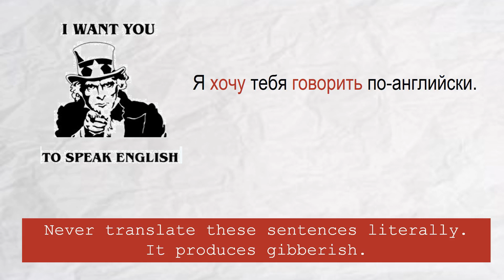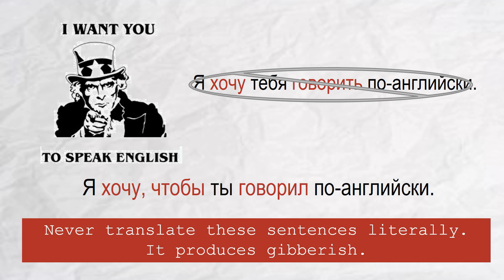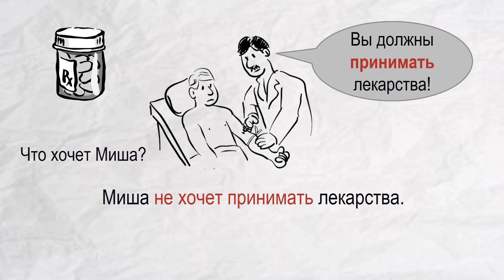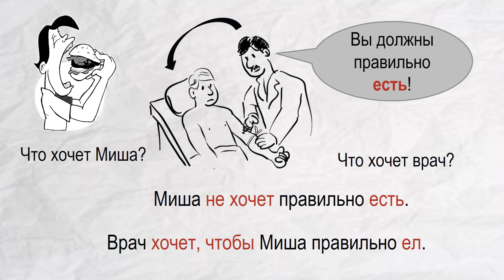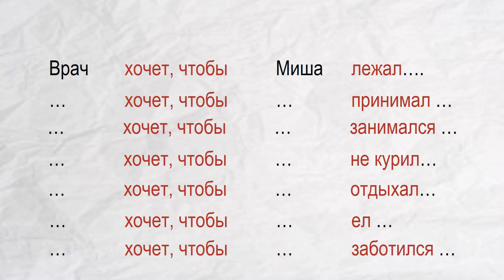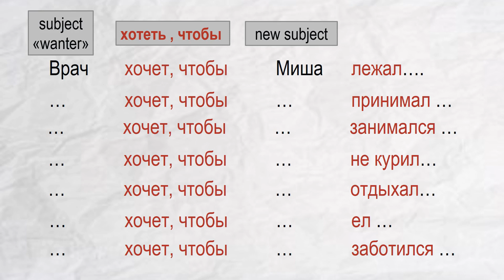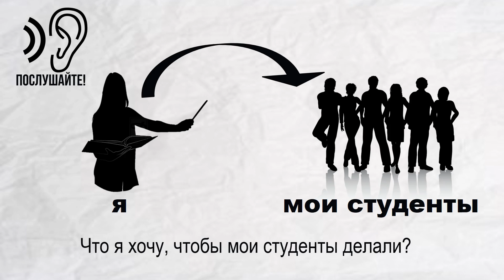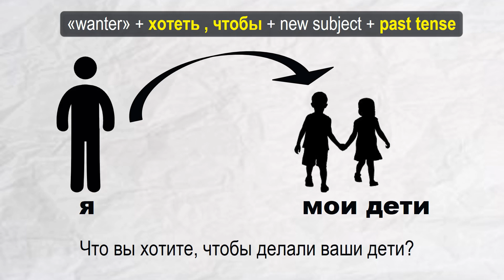Basic Russian 4: Wanting Somebody to do Something: ХОТЕТЬ, ЧТОБЫ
This video is for students who study Russian as a foreign language at the university using the textbook GOLOSA-2. It explains one of the grammar concepts of Lesson 9. In this video, you will learn how to use the subjunctive mood with the conjunction ЧТОБЫ in complex sentences. Recommended for the intermediate level.